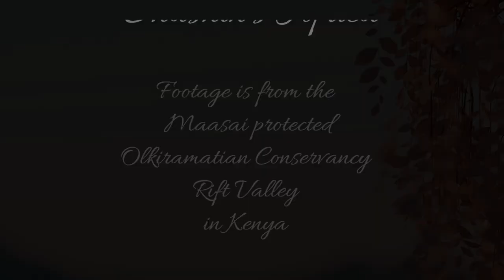Awesome shots of a Lioness and her 2 older cubs at Lentorre